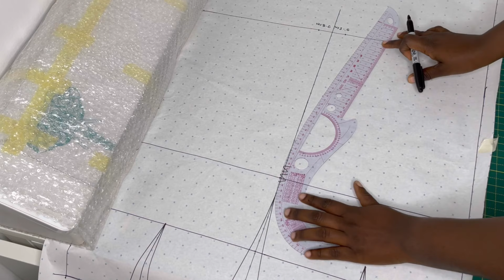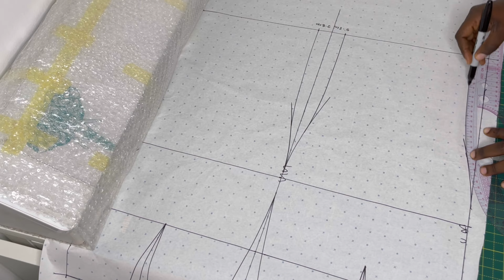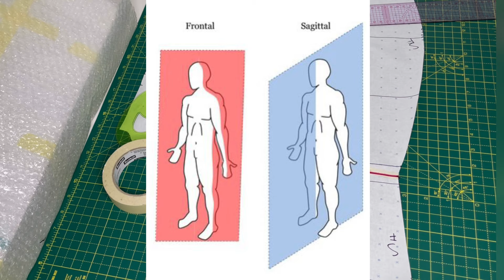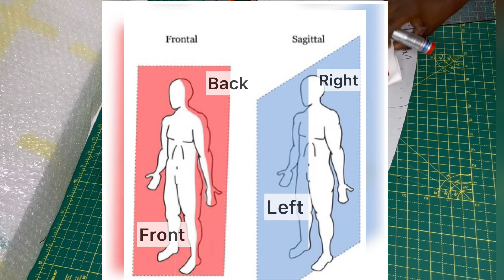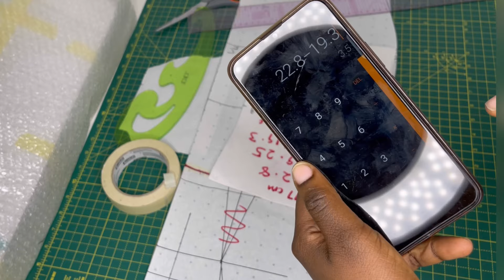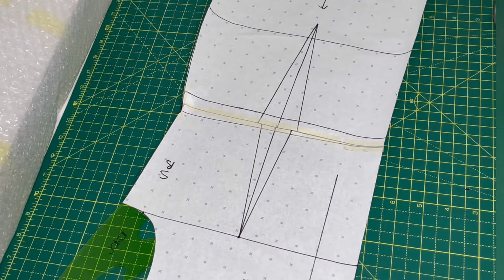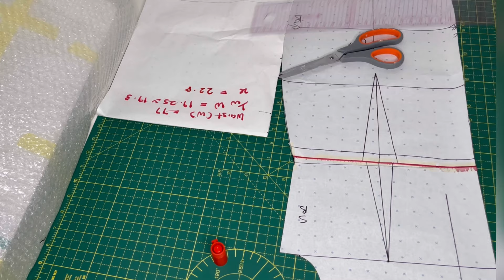HOW TO MAKE A DRESS BLOCK (Aligning the darts on a bodice & skirt block)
How to make a dress block.
A dress block is easily made by combining your basic bodice block and the basic skirt block; however, the challenge with this is that the darts would not align (since the blocks are made individually). In this video, I’ll show you how to align the darts on a basic bodice sloper and a skirt sloper so that you can make a dress block. Enjoy ❤️

➤ SHOP MY SUPPLIES:

AMAZON USA
Professional tailors scissors
Best value seam ripper
Best beginner sewing machine (in my opinion)
Silhoutte cameo 4
Pattern master
Durable rotary cutter
Self healing mat
Steel hip curve
standard pinnable dress form

AMAZON UK
Brother LS14 sewing machine
Pattern master
Tailors scissors
Self healing mat
Rotary cutter
seam ripper set

Also, let me know if you would like to see anything specific.

I love to read from you so please leave a comment, suggestion or even a question below and I will be sure to get back to you; your feedback is important to me.
I currently upload once a week and that’s on Sundays 1:30 pm (GMT +1)

➤ ABOUT ME:
Hello there beautiful person reading this; my name is Ayotola and I am the creative director of  Sew Unique by Adunni, a bespoke womenswear brand based in Nigeria.
I enjoy being a creative and this ranges from creating awesome content for you to actually designing and creating cloths, I love traveling and I’m a foodie.
I post DIY projects and many of them are focused on sewing however, I do branch out sometimes. The goal remains to create awesome content just for you!